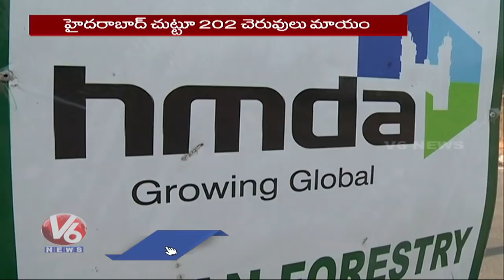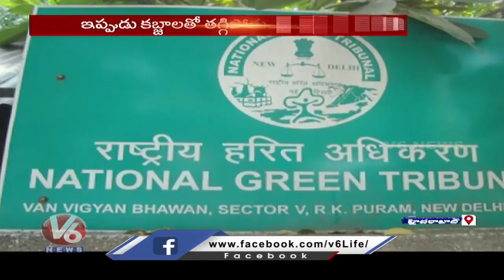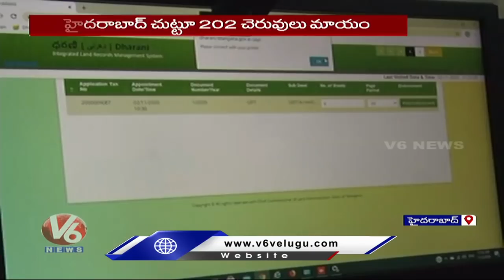హైదరాబాద్ చుట్టూ 202 చెరువులు గాయబ్ , లీడర్లు అండతో కబ్జాలు | V6 News